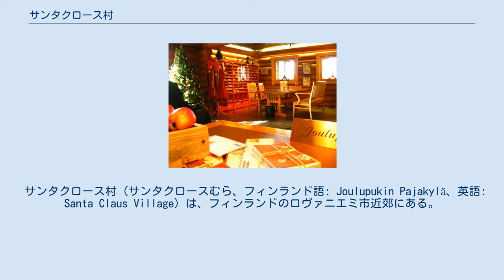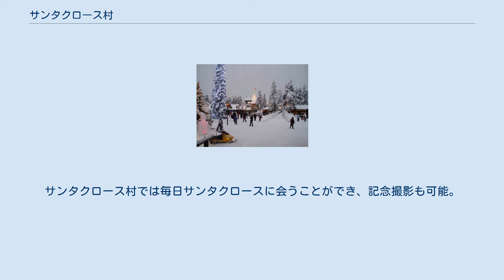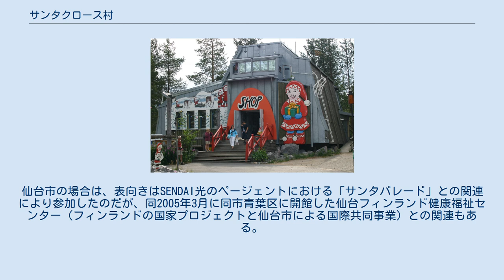サンタクロース村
冬季の昼間のサンタクロース村の様子（2005年12月）。
北極線上にあるため冬至頃は極夜となっている。
 サンタクロース村内を横切る北極線。
 サンタクロース郵便局 夏季のサンタクロース村（2006年7月）。
夏至頃は白夜となる。
 サンタクロース村（サンタクロースむら、フィンランド語: Joulupukin Pajakylä、英語: Santa Claus Village）は、フィンランドのロヴァニエミ市近郊にある。
 サンタクロース村は、ラップランドのフィンランド国内部分にあたるラッピ州にあり、州都・ロヴァニエミ市中心街から北東へ8km離れた北極線上にある。
一方、サンタクロース（フィンランド語ではJoulupukki、ヨウルプッキ）は、サンタクロース村から北へ300km離れたコルヴァトゥントゥリ（ラップランド内）の山中で、サンタクロースの手伝いをする妖精のトントゥと一緒に住んでいる。
 サンタクロース村には、サンタクロース・オフィス、サンタクロース郵便局、クリスマスグッズの店などが建てられており、毎年、世界中から何十万人もの人々が訪れる。
サンタクロース村では毎日サンタクロースに会うことができ、記念撮影も可能。
また、サンタクロース郵便局では、事前に申し込むと、エアメールでクリスマス前にサンタクロースから手紙が届く。
 サンタクロース村への観光客の多くはイギリス、ドイツ、ロシア、フランス、アイルランド、中国、日本、インドなどの国出身である。
近年、アメリカ合衆国からやってくるアメリカ人が著しい伸びを見せ、2005年には4.7%を占めるまでになった。
 クリスマスシティネットワーク (Christmas Cities network) は、2005年11月にサンタクロース村に新たに設置されたサンタミュージアム (Christmas House) の開館式に参加した、クリスマスと関連する以下の7つの都市等により結成された。
仙台市の場合は、表向きはSENDAI光のページェントにおける「サンタパレード」との関連により参加したのだが、同2005年3月に同市青葉区に開館した仙台フィンランド健康福祉センター（フィンランドの国家プロジェクトと仙台市による国際共同事業）との関連もある。
 ヘルシンキ・ヴァンター国際空港からの国内線でのアクセスが主で、フィンエアー、ノルウェー・エアシャトルがロヴァニエミ空港へ就航している他、国際線では、ロンドン/ガトウィックへノルウェー・エアシャトルが、イスタンブールへターキッシュ エアラインズ(2019年12月より)が就航している。